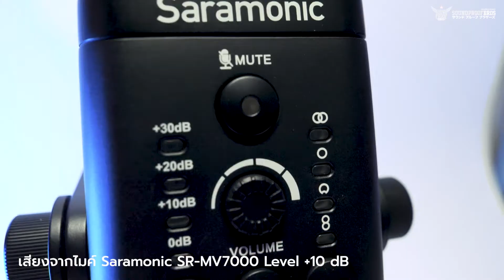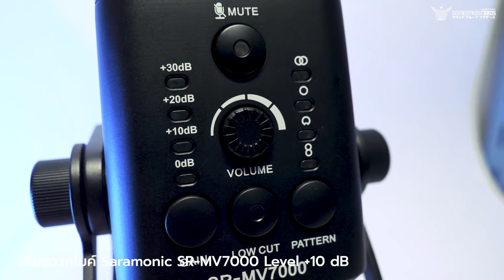รีวิวไมค์ Saramonic SR-MV7000 ปรับ Gain ได้ เปลี่ยนได้ 4 mode รองรับ USB และ XLR